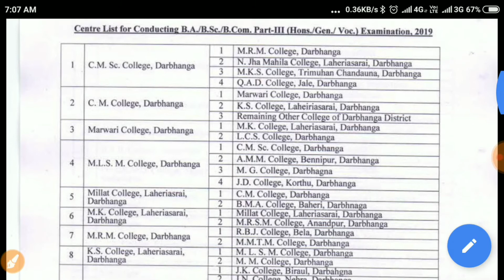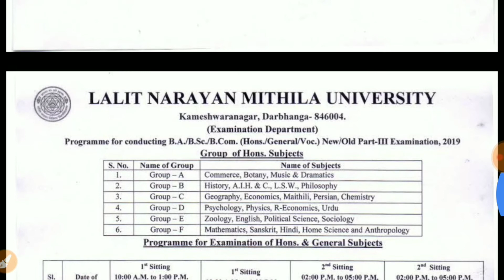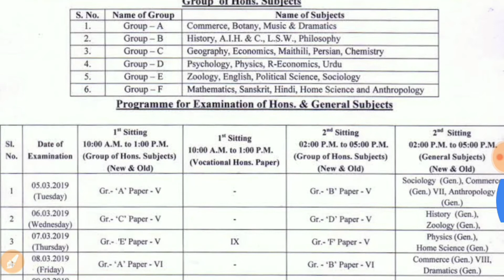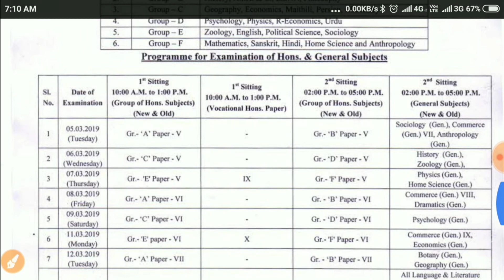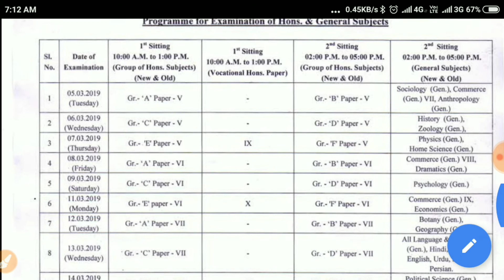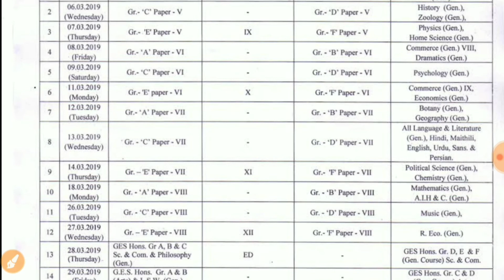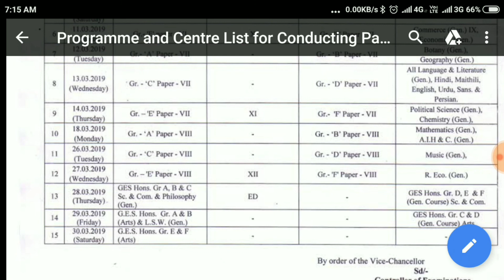LNMU PART-3 centre list and programme B.a/B.sc/B.com 2016-19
बिहार बॉर्ड VVI प्रश्न 2019 कक्षा-10वी के लिए